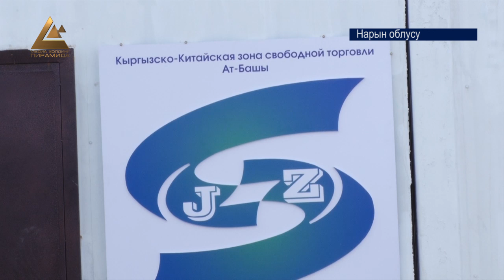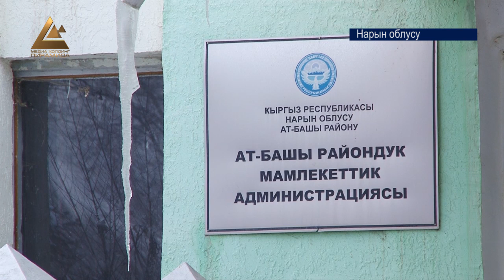Өкмөт инвестициялык долбоорлорду ишке ашырууда элдин, мамлекеттин кызыкчылыгын жогору коёт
Акыркы убактарда социалдык тармактарда “Ат-Башыга курула турчу логистикалык борбордун жери кытай тарапка 49 жылга берилиптир”, “ага кеткен каражат карызга алыныптыр” сыңдуу маалыматтар желдей тарап, коомчулукта түшүнбөстүктөрдү, нааразычылыктарды жараткан. Бул максатта вице-премьер-министр Замирбек Аскаров баштаган тармактык мамлекеттик органдардын жетекчилери Ат-Башыга барып, жергиликтүү бийлик өкүлдөрү менен бирге индустриалдык-соода-логистикалык борборун куруу боюнча жергиликтүү элдин суроолоруна жооп беришти. Өкмөт инвестициялык долбоорлорду ишке ашырууда элдин, мамлекеттин кызыкчылыгын жогору коёт деген вице-премьер-министр ага кеткен каражат эч кандай насыяга алынбаганын айтып, мамлекеттик чек аранын кыргыз-кытай тилкесиндеги бажы бекети бир метр ары да, бери да жылбай турганын баса белгиледи. Жолугушуу суроо-жооп форматында өтүп, жергиликтүүлөр кызыктырган суроолорун берип, жооп ала алышты.